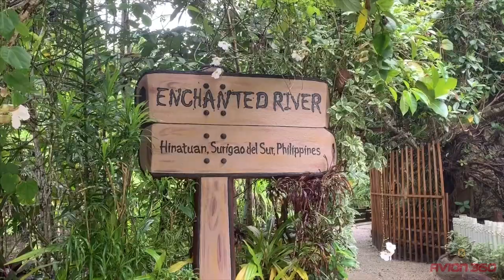DISCOVERING TANDAG CITY SURIGAO DEL SUR, PHILIPPINES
Timecodes
0:00 - Intro: Discovering Surigao del Sur
0:10 - Cagwait White Sand Beach
0:25 - New San Nicholas De Tolentino Cathedral
0:41 - Old San Nicholas De Tolentino Cathedral
1:00 - Enchanted River Hinatuan Surigao Del Sur Philippines
1:35 - Fitcheta's San bar resort Enchanted River hinatuan
1:46 - Alameda Farm
1:56 - Our Lady Of Lourdes Grotto
2:25 - Tandag City
2:47 - Tandag kids who are so friendly and love to see my drone flying

Surigao is one of the places you should try to visit in the Philippines. Many had probably confused or misspelled this place to Siargao Island, but it’s never a deal anyway since, both offers great attractions among tourists and locals as well.

The province is hereby divided into two provinces, one to be known as Surigao del Norte and the other as Surigao del Sur. Surigao City is Surigao del Norte’s capital city meanwhile, Tandag City is Surigao del Sur’s capital.

In this video I was Discovering Beautiful Paradise in Philippines by travelling to Surigao del Sur, Tandag City, Alameda Farm, Enchanted River, Cagwait White Sands Beach, New San Nicolas De Tolentino Cathedral, Britania Islands, Mindanao.  Some of these places were also covered by Jessica Soho Travel Diary.

The Hinatuan Enchanted River, also called the Hinatuan Sacred River, is a deep spring river on the island of Mindanao in the Philippines. The river's unusual colors and unexplored depths have inspired various local legends. One story tells of fairies that added the colors of sapphire and jade to the river to make its unique shade. Local fisherfolk also report seeing fish in the river that cannot be caught through any means. According to locals, the river was called the Enchanted River because of the engkantos that dwell there. Their legends also say that the river is haunted by supernatural beings which act as its protectors.

So , what are you waiting for? Make sure to check off more destinations from your bucket list this year and go out for your next Surigao getaway!

▶️Things to See and Do in Surigao del Sur and Best Places to visit in Surigao del Sur:

• Visit Tandag City capital Surigao del Sur
• Bucas Grande Island
• Mabua Pebble Beach
• Hinatuan River
• Laswitan Lagoon and Falls
• Silop Cave
▶️Surigao del Sur:

Surigao del Sur (Surigaonon: Probinsya nan Surigao del Sur; Cebuano: Habagatang Surigao) is a province in the Philippines located in the Caraga region in Mindanao. Its capital is Tandag City. Surigao del Sur is situated at the eastern coast of Mindanao and faces the Philippine Sea to the east.